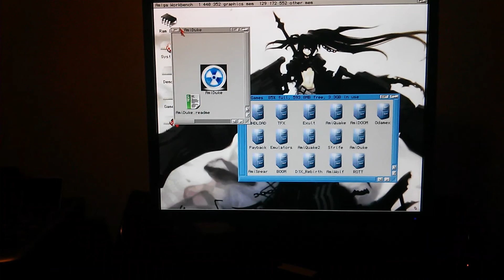AmiDuke - Amiga AGA port of Duke Nukem 3D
Update Duke port (BETA), running on my A1260 Blizzy